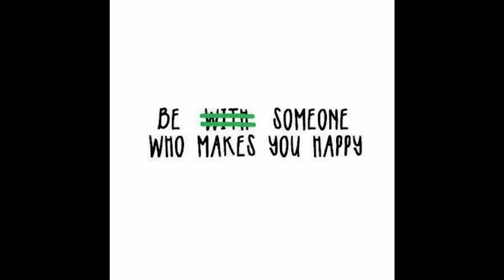Zusammenziehen nach 4 Monaten Beziehung?